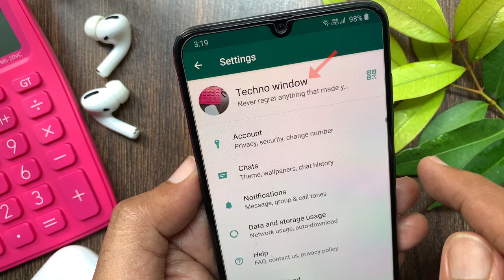How to Find your WhatsApp Number and Username on Android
What is my WhatsApp number and username. Learn, How to Find your WhatsApp Number and Username on Android.

Techno Window